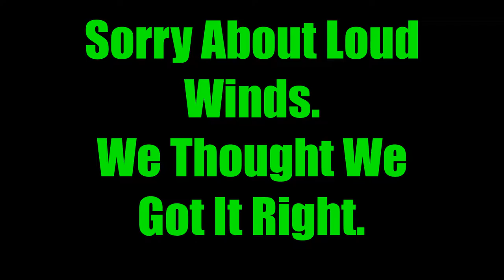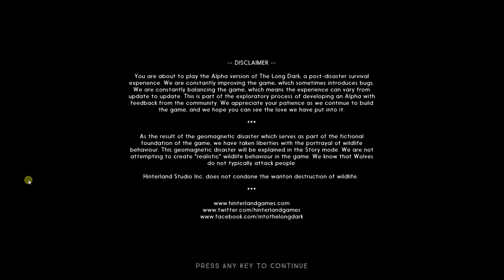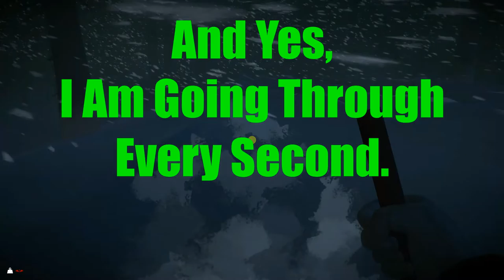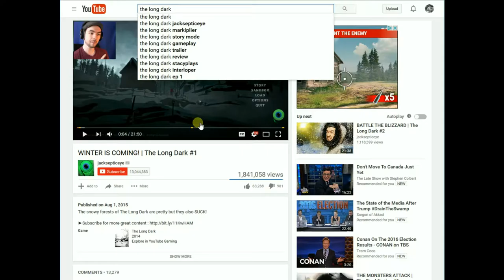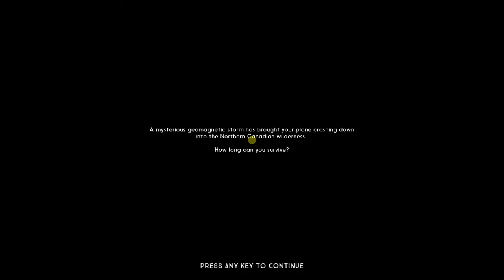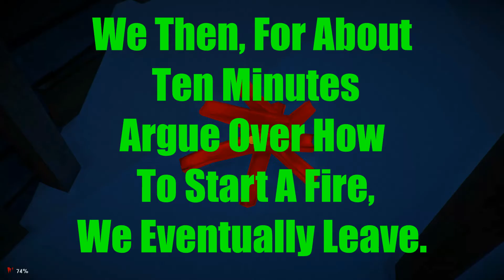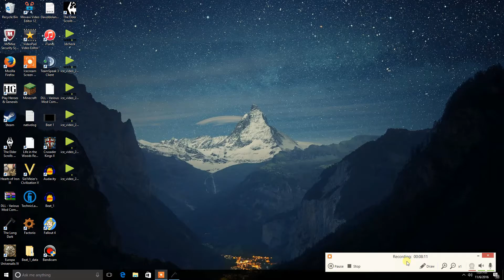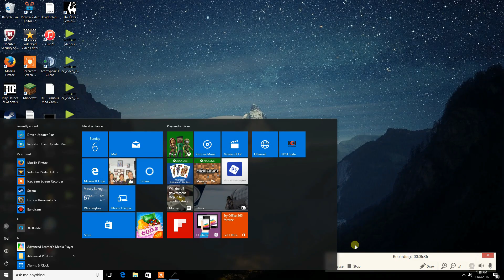Snow & Cough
Yes Almost A 45 Min. Video About Bull-Shit.